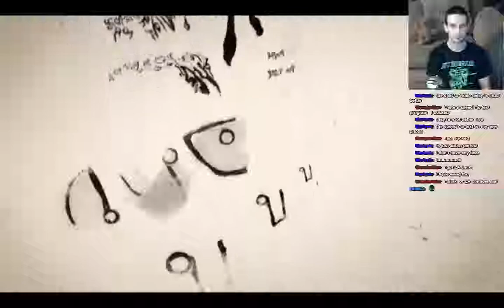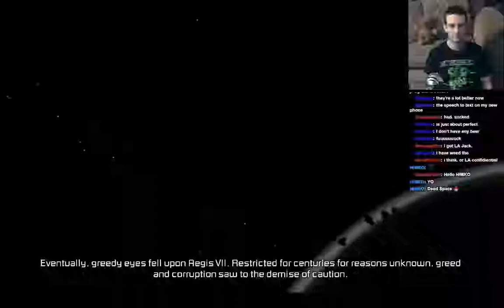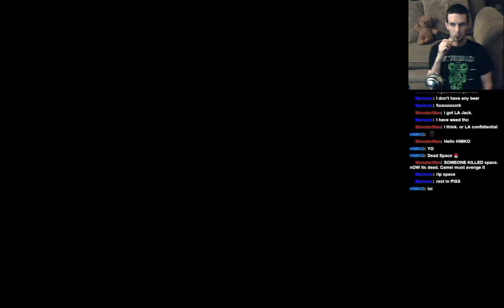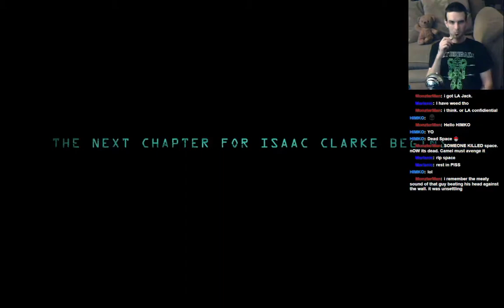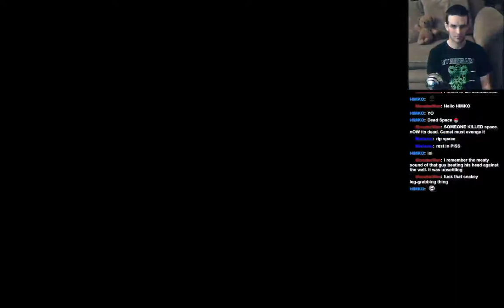Let's Play: Dead Space 2: Part 1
Jay starts a new Let's Play, this one is going to be a lot of fun!